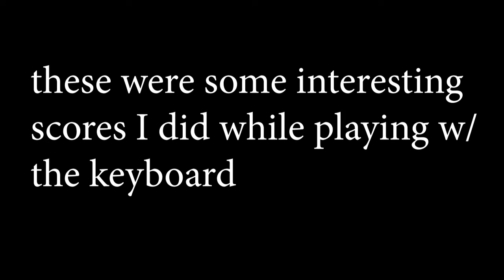new keyboard :DDDDDDDDDD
I gave this brand the benefit of doubt and it paid off honestly. May membrane now rest in peace... press F in chat.